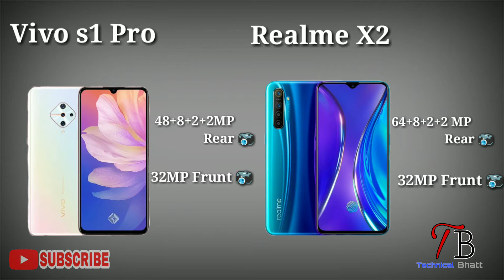Vivo s1 pro vs Realme x2 ... realme x2 vs vivo s1 pro comperision...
Hallo guys
Guys ager aap bhi lena chate ho new smartphone but aap confuse ho ki konsa le konsa he batter so guys aaj ke is me hum vivo ka upcoming smartphone#vivos1pro or redmi ka upcing smartphone redmik30 in dono ke bich comperision karvayenge or dekhnge kiin dono me best kon he to is video ko end tak dekhte rhiye.
Guys video start karne se pehle ager aap mere channel pr new ho to channel ko subscribe kr do me daily basses pr esi hi helpful videos lata rhta hu to unko dekhne ke liye channel ko subscribe kro or bell icon ko bhi on kr do jisse video ka notification aaapko miljaayega.
So hallo gys me hu ajay bhatt or technical bhatt youtube channel me aapka swaget he.
Look -
Display-
Vivos1pro:-6.38’’inch full hd display
Realme x2:-6.40”inch full hd display
Processiors –
Vivos1pro:-snapdregon 665
Realme x2:-Qualcomm snapdragon 730G
Cameras-
Vivos1pro:-48+8+2+2 rear cameras or 32mp frunt camera
Realme x2:-64+8+2+2 rear camers or 32 mp frunt cameras
Sorege-
Vivos1pro:-8gb ram 128gb internel storage ke sath me
Realme x2:-4gb ram 64gb internal sorege ke sath me
Batterly life-
Vivos1pro:-4500mAh fast charging support ke sath me
Redmik30:- 4000mAh fast charging support ke sath me
Opreting system –
Vivos1pro:-android 9pie
Realme x2:-Android 9pie
Price-
Vivos1pro:-19990/-
Realme x2:-16999/-

Guys dekha jaaye to kuch points me redmi k30 best or kuch me vivos1pro but maximum points me redmi k30 vivos1pro se best he so redki k30 is the best compeer to vivos1pro end redmi best Value of money bhi provide karwata he

official videos..